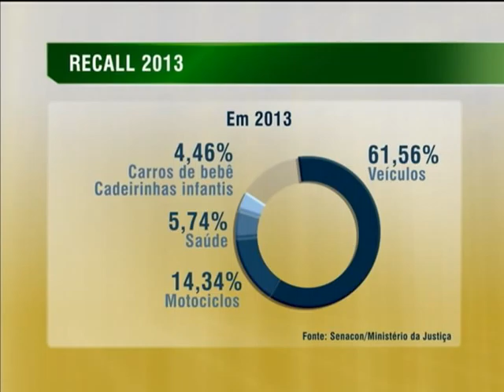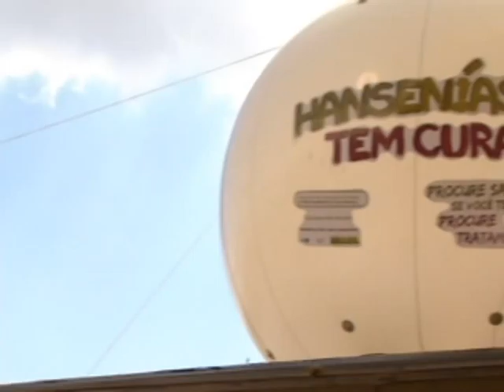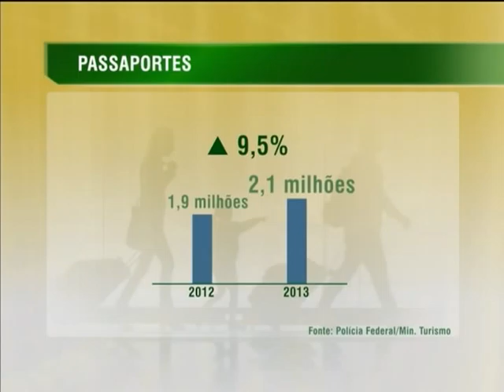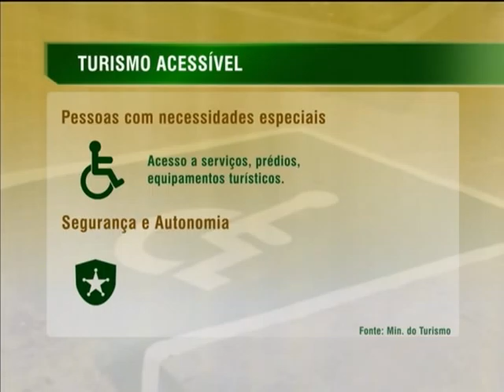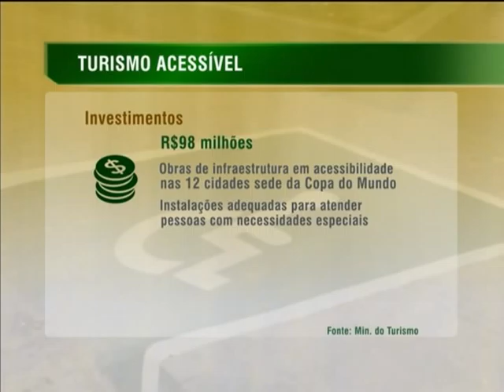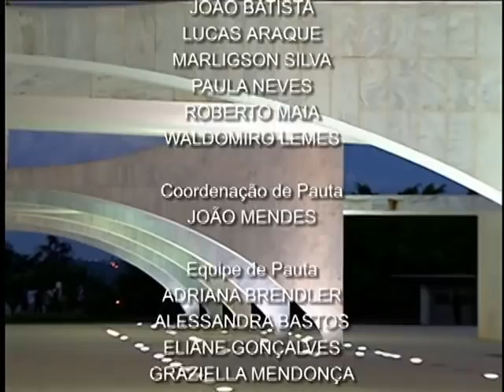Jornal NBR NOTÍCIAS na íntegra - 15 de janeiro